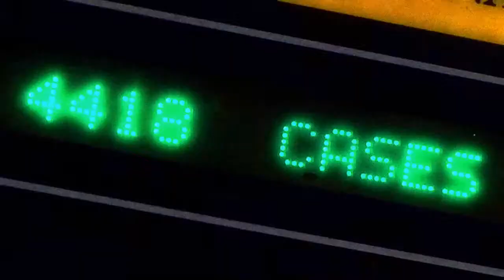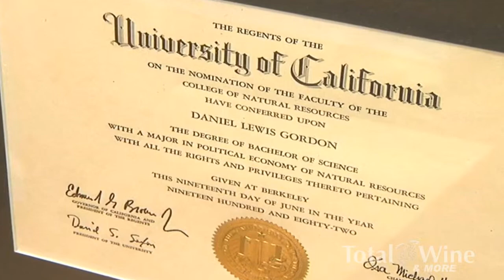The Full Mash: A Conversation with Dan Gordon, Co-Founder Gordon Biersch Brewing Company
Gordon Biersch The Full Mash is discussed with Rob Hill of Total Wine and Dan Gordon of Gordon Biersch in this video!